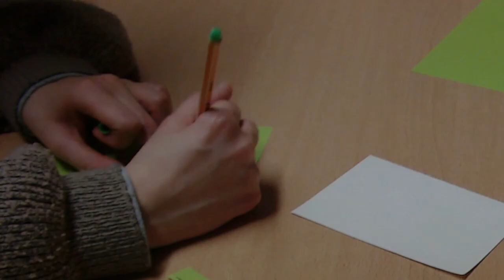Last Minute - Weihnachtsgeschenk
Ups, morgen ist Heiligabend und ihr habt noch kein Geschenk? Keine Panik: Hier kommt Hilfe!